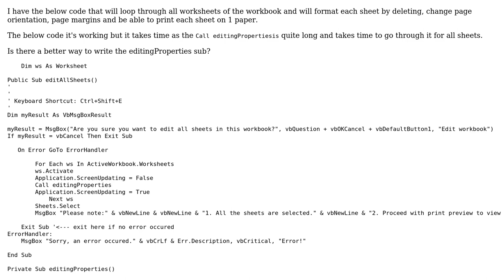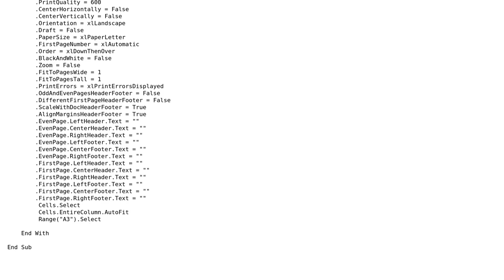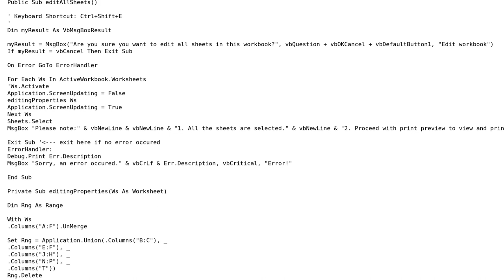Code Review: Change page formatting for all worksheets to fit on paper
With thanks & praise to God, and with thanks to the many people who have made this project possible! You are responsible for your own actions.